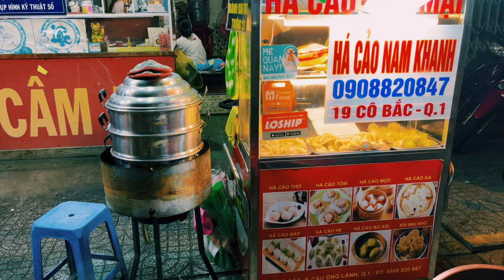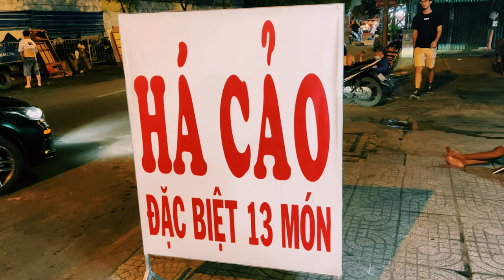ครั้งแรกที่พาน้องคนไทยอยู่บ้านเดียวกันเที่ยวโฮจิมินห์ เวียดนาม| Lần đầu dẫn em người Thái Lan đi dạo